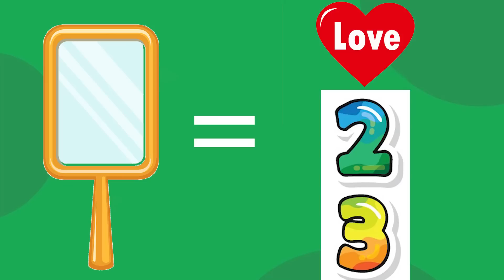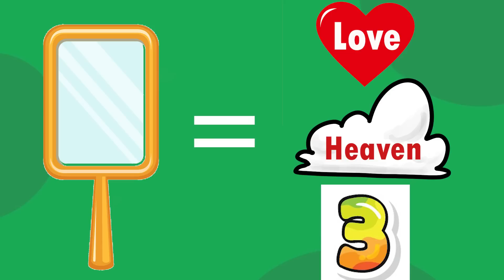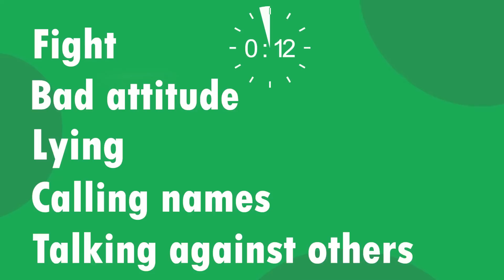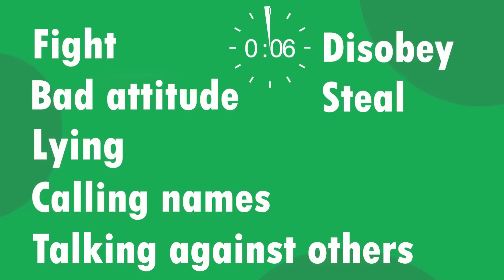Adam and Eve - Beginnings Part 2 | Kids Church Online | Southland Church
Welcome to Kids Church Online!
Today we are going to explore together the story of ADAM AND EVE which is found in Genesis 2:4-3:24!

About Southland Church:
Our missions statement is to Love God, Love People, Be Discipled, and to Make Disciples.

Southland Church has one location in Steinbach, Manitoba, Canada. To sign up to attend future services in our building

To support this ministry and help us continue to reach people